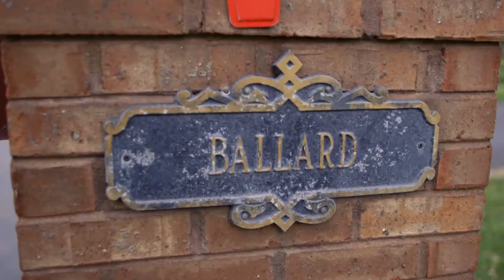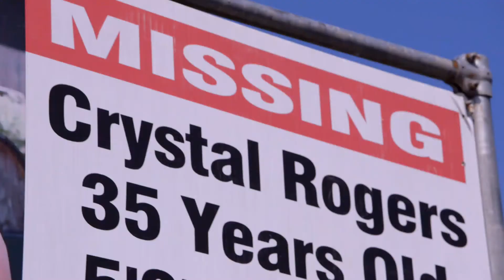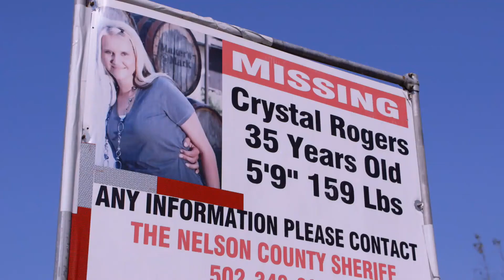Car Found Abandoned On The Highway | The Disappearance Of Crystal Rogers | Felony Files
Crystal Rogers, a 35-year-old woman, vanished without a trace and her abandoned car was found on the side of Bluegrass Parkway in Bardstown, Kentucky, with all of her belongings still inside. Her family members and detectives share their experiences in the search for Krystal, including the discovery of her car and the suspicion that foul play was involved. Despite extensive efforts, Krystal's whereabouts and fate remain unknown, leaving her loved ones desperate for answers.

The Disappearance Of Crystal Rogers (2018): Examining the disappearance of Crystal Rogers from her small Kentucky town and the mysterious death of her father a year later; as investigators look closer, other unsolved cases emerge.